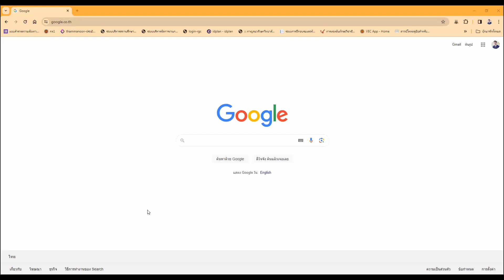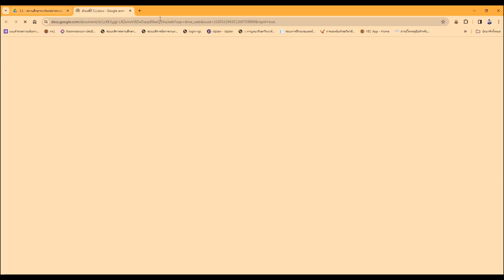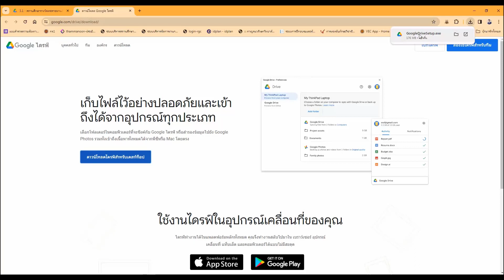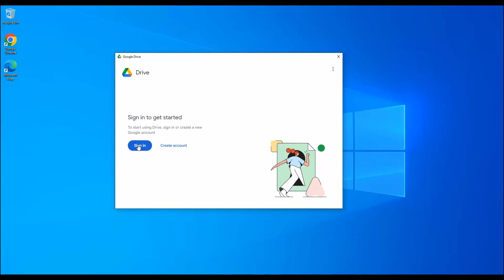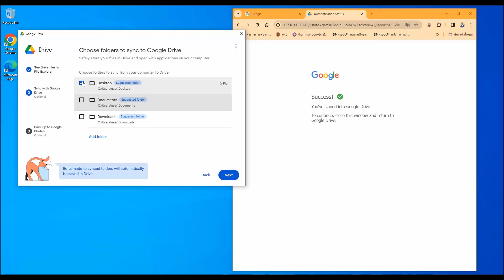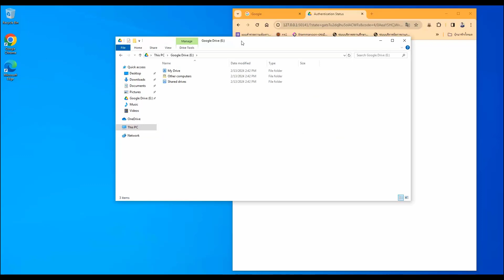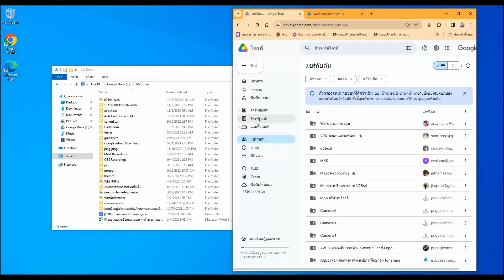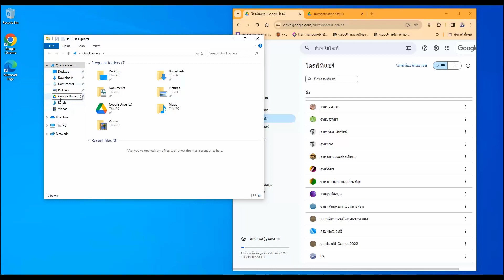การใช้งานShare driver สำหรับGoogle Drive